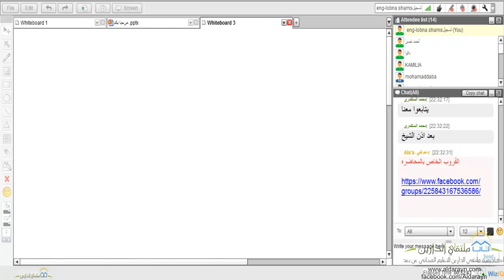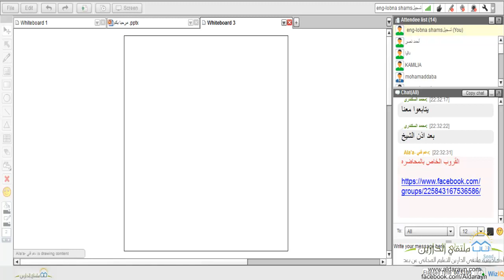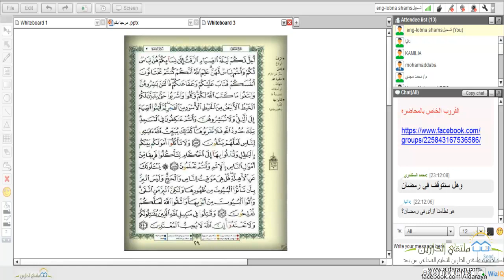أكاديمية الدارين |تحفيظ سورة البقرة |المحاضرة46